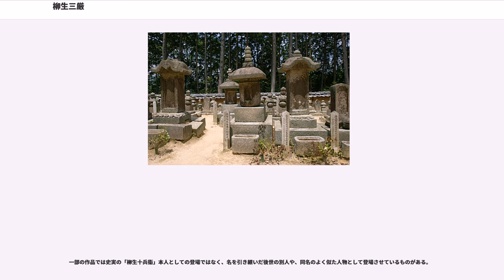柳生三厳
柳生 三厳（やぎゅう みつよし、慶長12年（1607年） - 慶安3年3月21日（1650年4月21日））は、江戸時代前期の武士、剣豪、旗本。初名は七郎、諱は三厳、通称は十兵衞（じゅうべえ）。

大和国柳生藩初代藩主にして将軍家兵法指南を務めた剣豪・柳生宗矩の子。はじめ徳川家光に小姓として仕えたが、主君の勘気に触れて出仕停止となり、後に許されて書院番を務める。父の跡を継ぎ、家業の兵法（新陰流）についてその発展に努めるが、家督を継いで程なく急死した。江戸初期の著名な剣豪として知られ、三厳を題材とした講談や小説が多く作られた。著書に『月之抄』、『武蔵野』など。

慶長12年（1607年）大和国柳生庄（現在の奈良市柳生町）にて誕生。父は徳川秀忠の兵法指南を務めて後に柳生藩初代藩主となる 柳生宗矩 。母は豊臣秀吉が若年時に仕えていたことで知られる松下之綱の娘・おりん。同母弟に柳生宗冬（飛騨守）、異母弟に柳生友矩（刑部・左門）、列堂義仙がいる。

元和2年（1616年）、10歳の時に父に連れられ初めて秀忠に謁見し、元和5年（1619年）、13歳で徳川家光の小姓となる。元和7年（1621年）に宗矩が家光の兵法指南役に就任してからは、父に従って家光の稽古に相伴してその寵隅も甚だ厚かったと伝わるが、寛永3年（1626年）20歳の時に、何らかの理由で家光の勘気を被って蟄居を命じられ、小田原に一時お預けの身となる。

蟄居の原因となった家光の勘気自体は、早くて1年後には解けていた形跡もあるものの再出仕は許されず、その後11年にわたって江戸を離れる。その間の動向について、三厳自身は著作の中で、故郷の柳生庄に引き籠り、亡き祖父・宗厳や父が当地に残した口伝、目録について研究し、時に祖父の門人を訪ねるなどして、兵法の研鑽に明け暮れていた、と書き残している。一方でこの間、武者修行などで諸国を遍歴していたとする伝説があり、後に多くの講談や創作物の材料となった（後述）。

寛永14年（1637年）5月初旬の夏稽古が始まる頃、致仕して以来11年ぶりに江戸に帰還し、柳生の藩邸に滞在しながら、改めて父・宗矩の下で相伝を受ける。同年秋の終わりごろ、それらの至極をまとめて伝書を著し 父に提出して講評を仰ぐ。しかし宗矩より全て焼き捨てるよう（「一炬焼却去」）、命じられたため、驚愕して当時屋敷に同居していた父の友人の禅僧・沢庵宗彭に相談したところ、沢庵から宗矩の真意を説かれた上で、焼却を命じられた伝書に加筆と校正を施される。沢庵の教示を受けた三厳が「父の以心伝心の秘術、事理一体、本分の慈味を了解し、胸中の疑念が晴れ」たとして、再度伝書を父に提出すると、宗矩も更なる精進を促すためとしながらもこれを認め、三厳に印可を授けた。

翌寛永15年（1638年）、家光に重用されていた次弟友矩が病により役目を辞すのに前後して、再び家光に出仕することを許され、江戸城御書院番に任じられた。

寛永16年（1639年）2月14日、家光の御前にて、父の高弟木村友重（助九郎）と弟の宗冬と共に兵法を披露する。寛永19年（1642年）2月から同年3月にかけて、謹慎していた12年間で収集した資料やそれまでに記した草稿を元に、流祖上泉信綱以来の新陰流の術理をまとめ上げ、後に代表作と評される『月之抄』を著す。

正保3年（1646年）に父宗矩が死去すると、遺領は宗矩の遺志に基づき、一旦幕府に返上された上で家光の裁量により兄弟の間で分知され、三厳は8300石を相続して家督を継ぐ。この時、三厳の石高が1万石を下回ったため、宗矩が柳生藩を立藩してから11年目にして、柳生家は大名から旗本の地位に戻った。宗矩生前の三厳は「強勇絶倫」で皆畏れて従う風があったが、家督を継いで以後は寛容になり、政事にも励み、質実剛健な家風を守り、奴婢にも憐みをかけて処罰することもなかったという。その後間もなく役目を辞して柳生庄に引き篭もったとも言われるが、詳細は不明。

慶安3年（1650年）、鷹狩りのため出かけた先の弓淵（現・京都府相楽郡南山城村。早世した弟友矩の旧領）で急死した。奈良奉行・中坊長兵衛が検死を行い、村人たちも尋問を受けたが、死因は明らかにならないまま、柳生の中宮寺に埋葬された。享年44。墓所は東京都練馬区桜台の広徳寺および奈良県奈良市柳生町の芳徳寺にある。

三厳には嗣子がなかったものの、亡き父・宗矩の勤功を理由に取り潰しは避けられ、弟の...